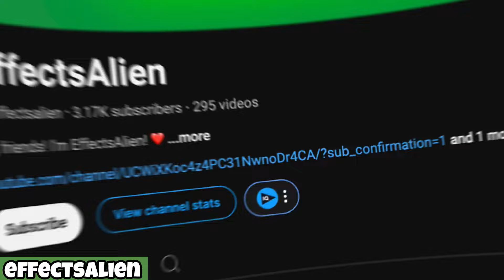The Car Color Song Cocomelon Turbo Vocoded | Funny Revision